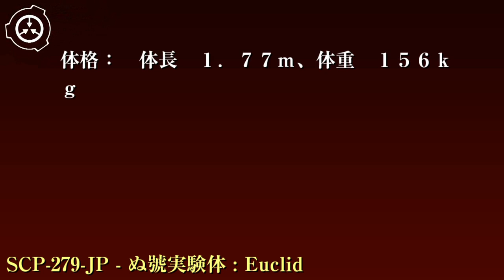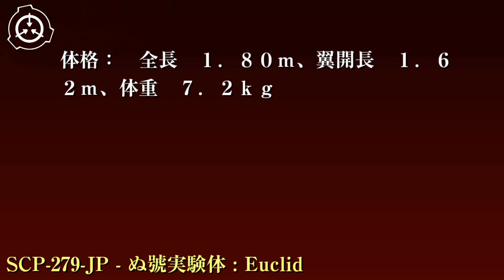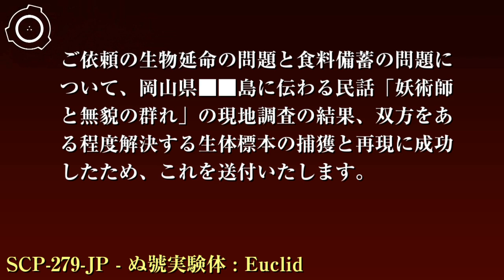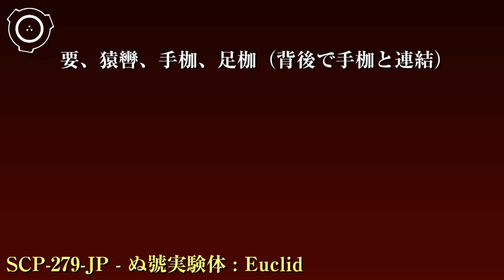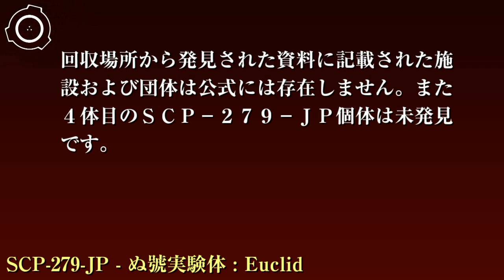SCP財団機密データ：SCP-279-JP - ぬ號実験体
特別収容プロトコル: SCP-279-JPの全実体はサイト-8182の敵対的生物収容施設に収容します。各個体は隔離して耐食性の檻に格納し、保安職員は大出力テーザー銃と散弾銃を携帯してください。給餌は不要であり、許可された実験を除いて禁止します。